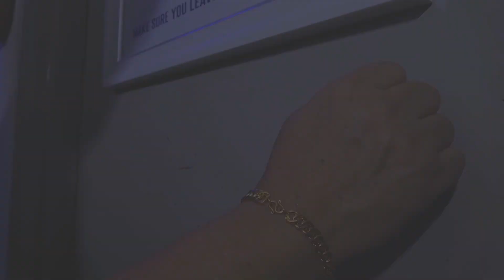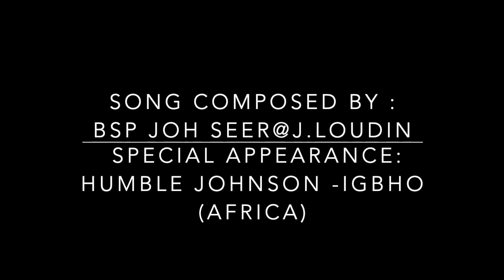Mogium Diau[Seeking You] |kadazan -Dusun -Igbho Africa |JOH SEER PRODUCTION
MOGIUM DIAU -SEEKING YOU
Vocalist:
1.BSP JOH SEER -Kadazan Penampang
2.PETER HOSIA GINSU - Dusun Kota Belund
3.STEPHEN SANDY - Kadazan Papar
4.HUMBLE JOHNSON - Igbho African

The Kadazans were once the largest ethnic indigenous  group in Sabah,Malaysia. They are found mainly in Penampang ,Papar,kinarut ,Beaufort ,membakut and  on the west coast of Sabah, the surrounding locales, and various locations in the interior.
In this Documentary, BSP JOH SEER @ Prof.Dr.J.Loudin being a Kadazan  & an Academic Historian , shares his forensic research on the continuation of his revelation on the history of the Kadazan,the  Ethnic connection to other indigenous group and the role of the Kadazans in the nation Building society in Sabah and Malaysia .Do not forget to

WELCOME to KADAZAN LEGACY CENTER
2.Online Banking to our Malaysia Bank Account at
                                                                                                                                                      TABI PIBABASAN OM KOTOHUADAN kumaa soviavi diozu dii  suminuang diti puuh  whatApps do  KLC.Kihizab tagazo zikou do mamadadi diti KLC do toigi ih kosokodung om puun do impoon minsingiho diti boos tinagas/sandad dotokou,kadazan. Kiangkab nogi iti KLC do dodizon do lumun kointahangan di kapanaak do  koponontudukan,koponoizukan om kabaahan do tongomuhok,komi do koubasanan,adat,bakaang2,pongindopuan,kobu'an doid sosio ekonomi do tuhun tokou Kadazan.Otopot iti noitan do ka:"Boos nopo nga kapanaak do kointutunan.                                                  ATAGAK NOPO OH BOOS, ATAGAK NOGI OH KOINTUTUNAN.ATAGAK NOPO OH KOINTUTUNAN DO KADAZAN,ATAGAK NOGI ITI BOOS DO KADAZAN. Kanou no miiso ginavo do mogitatabang  manampasi diti Boos om koubasanan dotokou tuhun Kadazan.Miampai do balakat om grasia mantad do TUHAN Kinoingan Tama dotokou,otumbazaan zikoi do tomoimo ointutunan oh sinakagon dotokou sogi-gisom om soumul-umul do 1000 toun diti dumonto.KOTOHUADAN. KLC the Artifical Interligence of the modern day Kadazan,the Language center for the Kadazan  BSP JOH SEER@Prof Dr.J.Loudin -Huguan Monoina Puuh KLC )